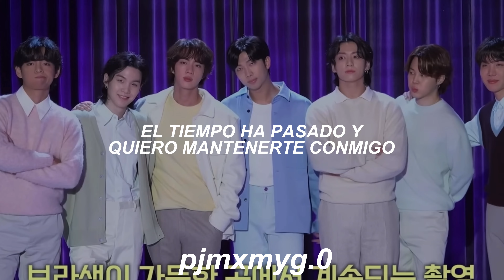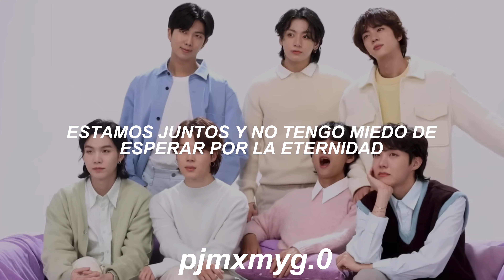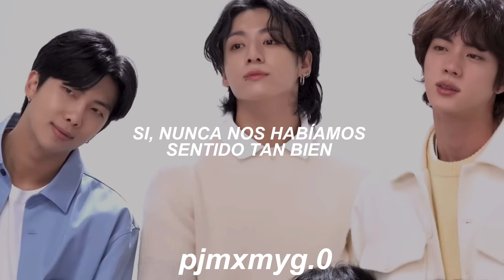Take Two - BTS // (SUB ESPAÑOL)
Subtitulación de la canción

Take Two

Artista: BTS

❕❕❕AVISO❕❕❕

No soy propietaria de la canción, este solo es un video subtitulado en español de la canción con fines de entretenimiento y espero no haya ningún problema, de ante mano muchas gracias.

I don't own the song, this is just a video subtitled in Spanish of the song for entertainment purposes and I hope there is no problem, thank you very much in advance.

Sígueme también en mi TikTok en donde podrás encontrar más videos de canciones subtituladas 👇🏻♥️

Se hacen pedídos de canciones, solo hazmelo saber en los Comentarios 😘